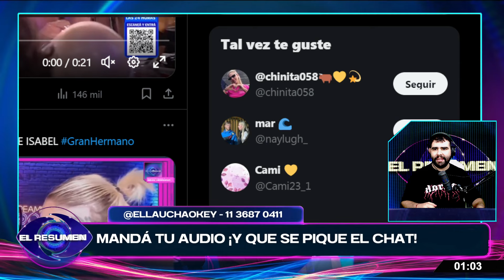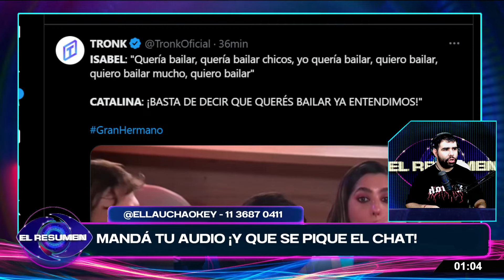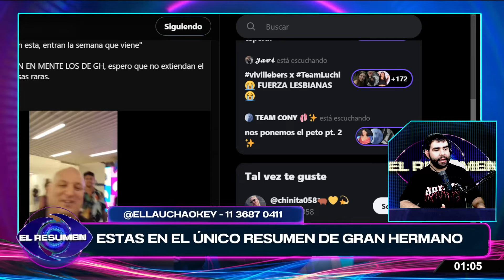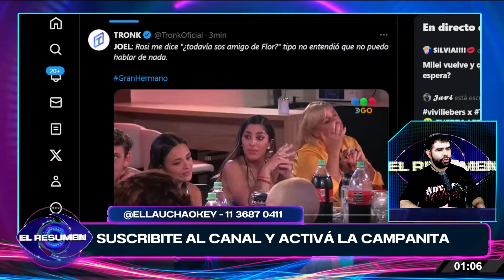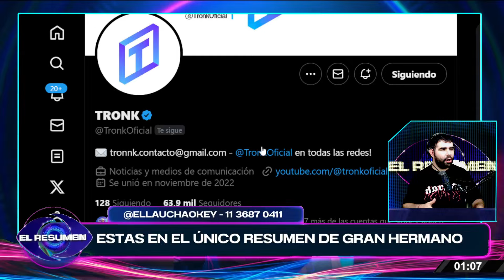EL PRIMER CRUCE: Catalina SE CANSÓ DE ISABEL y la calló en la CENA DE BIENVENIDA: "Cállate un poco"